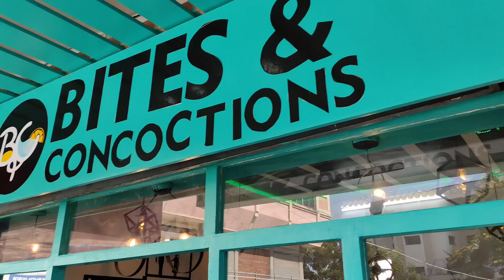Maggie Eating Competition, Amravati. | Bites & Concoctions.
Follow Our special collaboration with Yummy Street Food